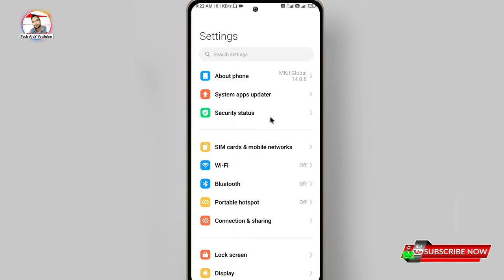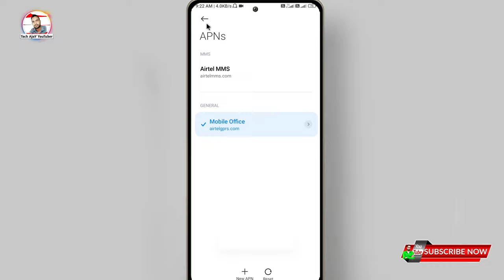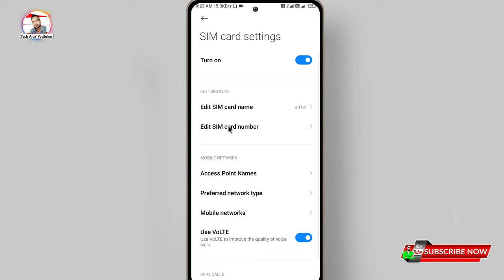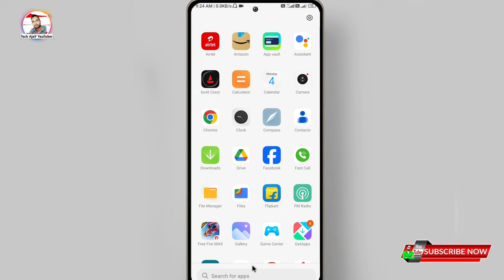5g network kaise set karen, 5g network kaise set kare 5g mobile, mobile me 5g network nahi aa raha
Topic Cover
jio me 5g network kaise laye,
5g phone me 5g network kaise chalaye,
jio ka 5g network kaise chalaye,
vivo t2x 5g me 5g network kaise laye,
5g network kaise set karen,